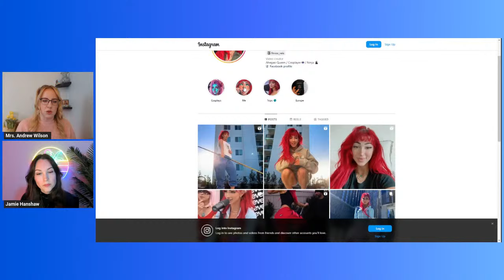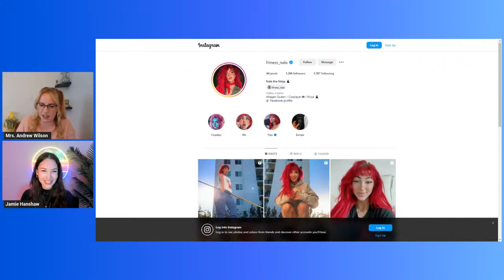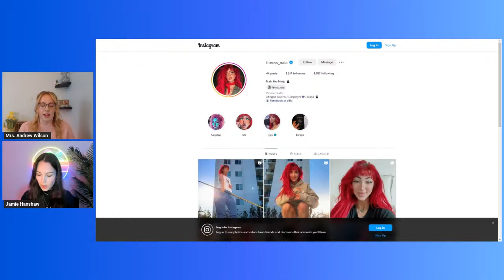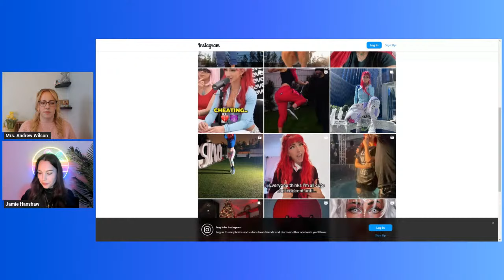Carvival Converts & Sideshow Freaks!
Jamie Hanshaw is back! We are going to discuss the recent phenomenon of former "Ladies of the evening" making very public conversions via megachurches. Are these conversions sincere? We also discuss conspiracy theories about famous "women" who are rumored to be secretly male.